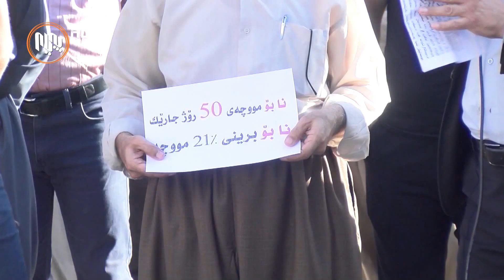له‌ كارنامه‌كه‌ی حكومه‌تدا هاتووه‌ كه‌ كار بۆ نه‌هێشتنی گه‌نده‌ڵی ده‌كه‌ن، كه‌چی زیادی كردووه‌